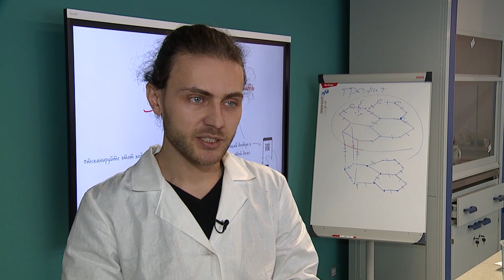“ИЗОБРЕТАРИУМ” ЗАПУСТИЛ НОВЫЙ ПРОЕКТ 31.01.2019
В центре инновационного творчества «Изобретариум» стартовал новый проект - «Учебный день в технопарке». Теперь в исследовательских лабораториях - в первой половине дня проводятся занятия для всех школьников Реутова - по разным направлениям.